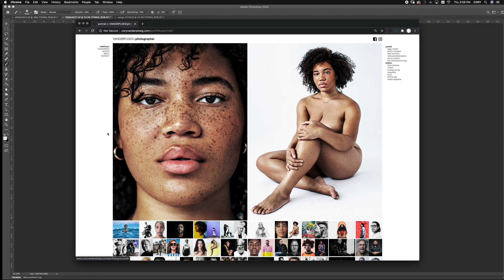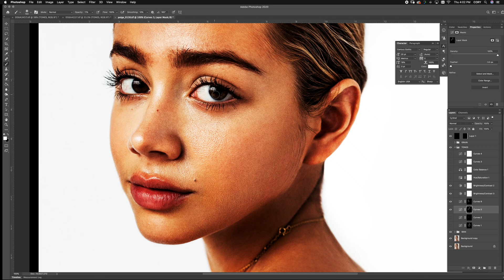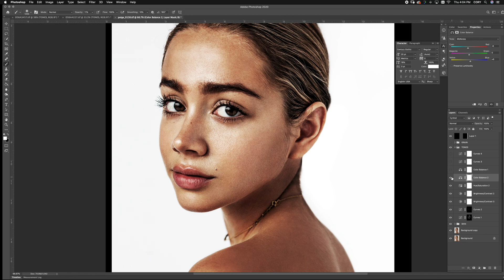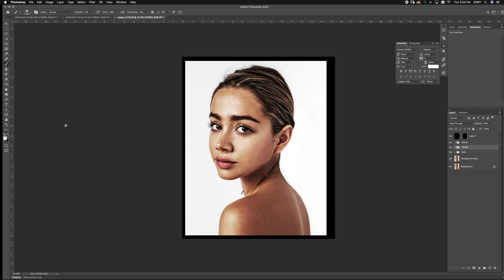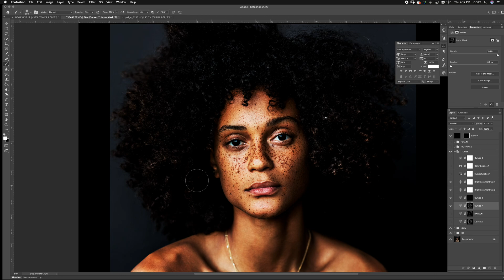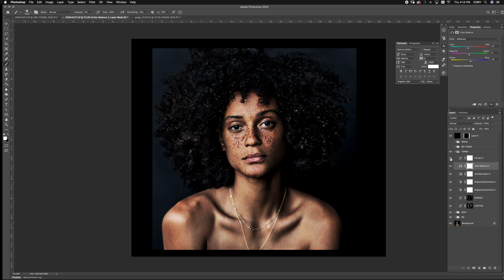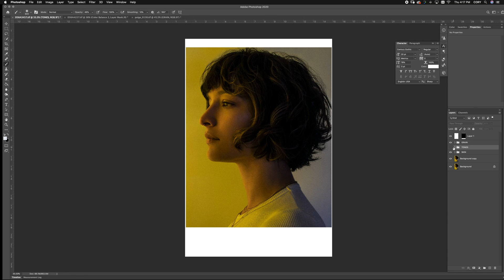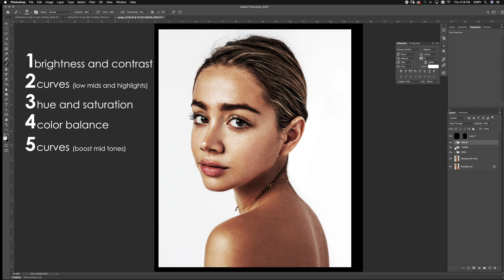skin tones in photoshop, color grading made simple.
forget what you've learned about color grading skin tones in photoshop, and watch this video.

this video goes over the 5 simple steps you need in order to get perfect skin tones and color every time. i use this technique with three very different photographs to get unique outcomes every singe time, while still maintaining consistency that you need as a professional photographer.

watch this short tutorial and forever change the way you color grade skin.

REFERENCES IN VIDEO:
grain tutorial: coming soon

any questions or comments, leave them below!